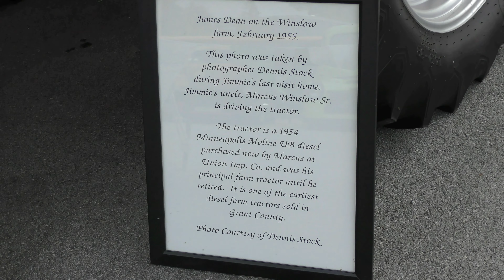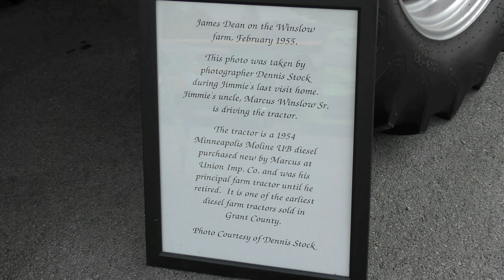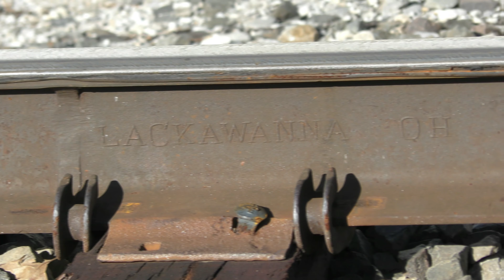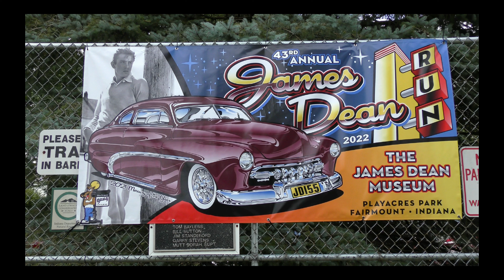People put quarters on the track right in front of train as it passes a big car show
Train runs by the James Dean car show people put quarters on the track right in front of train in Fairmount, Indiana on 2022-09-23